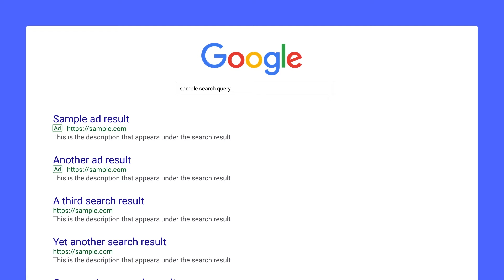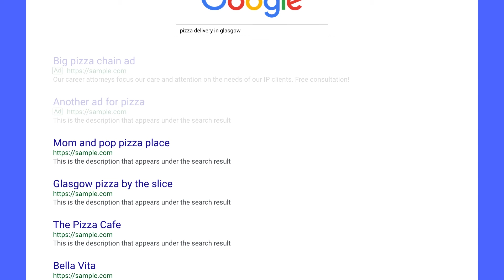How search works: paid vs. organic search traffic - SEO tutorial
For the vast majority of search engines, search engine results pages feature two different forms of results:

1. Paid search results, or ads
2. Organic search results, which are ranked by relevance and, to an extent, reputability

In this video, we'll go into more detail on the difference, and how the two types can impact your marketing efforts.